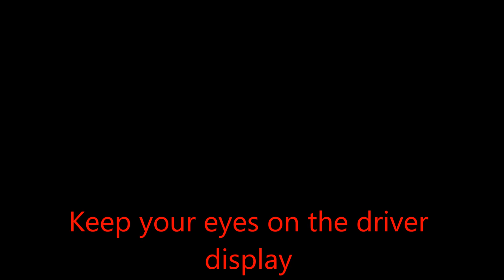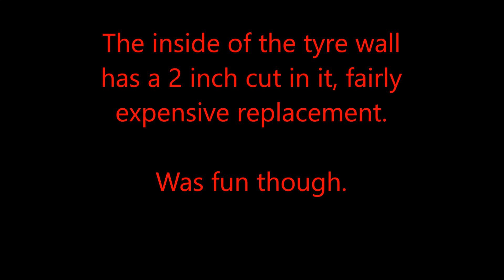Off Road fail Volvo XC90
Within 10 minutes I'd managed to blow out a tyre so the fun ended rather quickly.